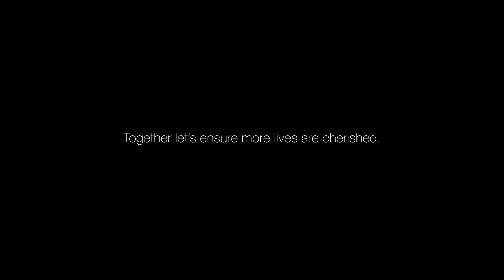The balance of life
From the moment we are born, to the end of our life, we need quality care that meets all our health needs. Together let’s ensure more lives are cherished. Add your voice to the call for HealthForAll